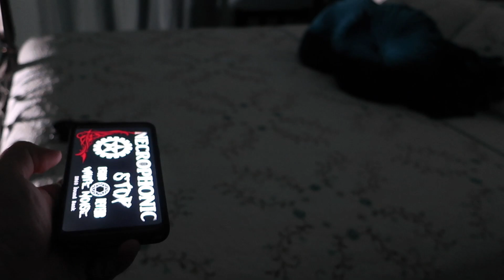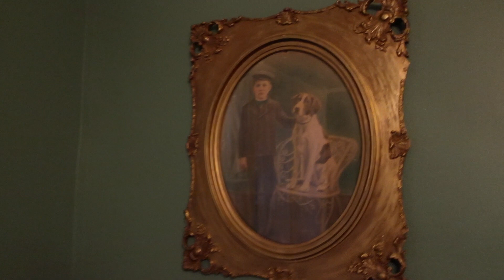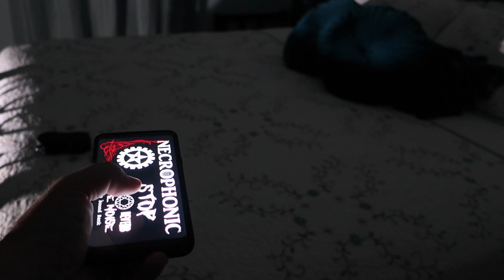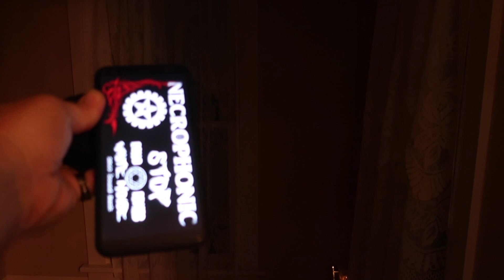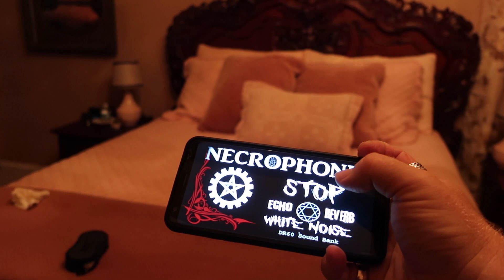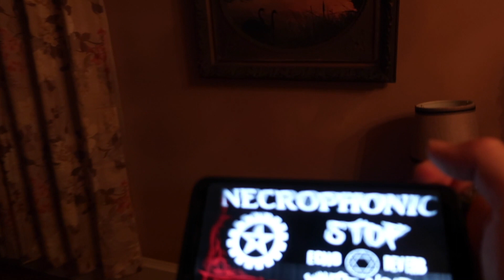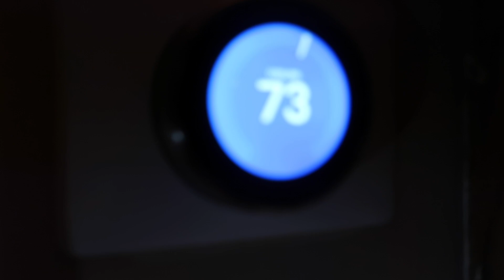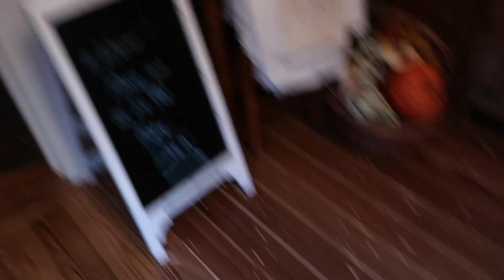Ghost Under The Bed (A REAL PARANORMAL HAUNTING)